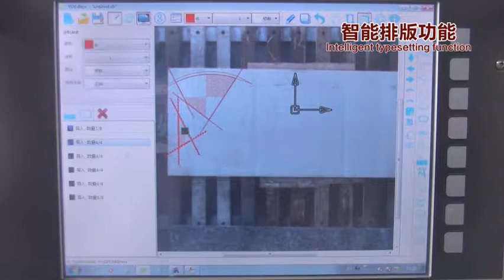5-axis bridge cutting machine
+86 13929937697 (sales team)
Address: No.70, Xin Yuan 2nd Road, Jili High-tech Industrial Zone, Foshan, Guangdong, China.